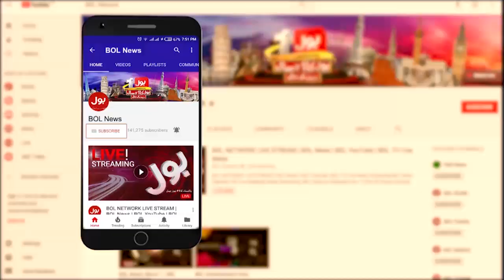Bol Kaffara Kya Hoga Unplugged || Zaain Ul Abideen | BOL Special Transmission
BOL Kaffara Kya Hoga by Zaain